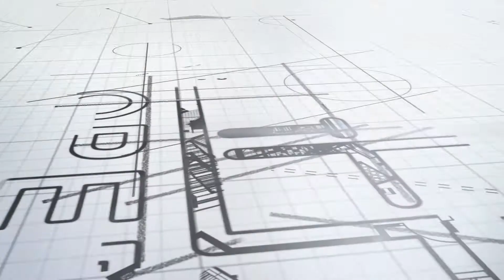The Property Academy: Why would you recommend us?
The Property Academy aims to equip you with the skills you need to expand your asset portfolio. We believe that with our workshops, you can really experience the power of education. In this video we chat with some of the workshop attendees and ask them to reflect on their experience.

As we believe that AN INVESTMENT IN KNOWLEDGE PAYS THE BEST INTEREST, we sure to take a look at our